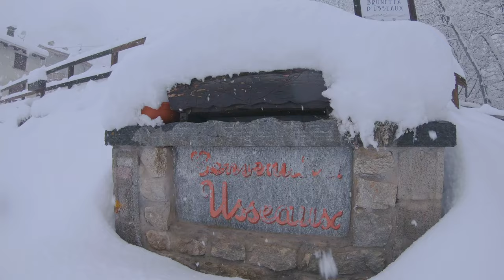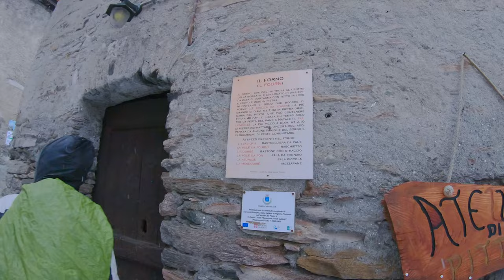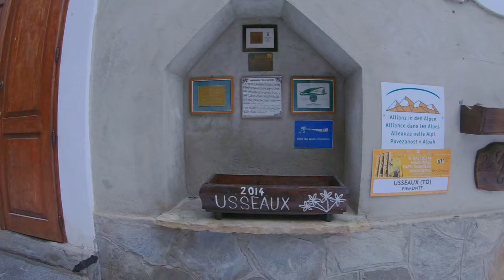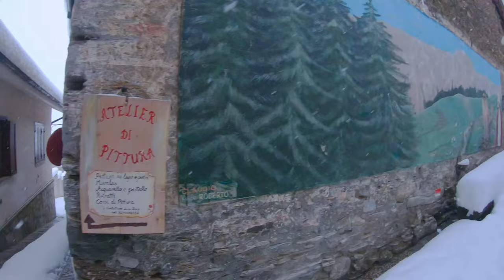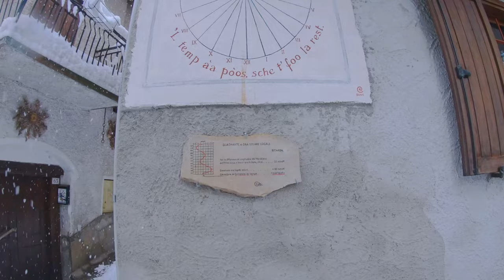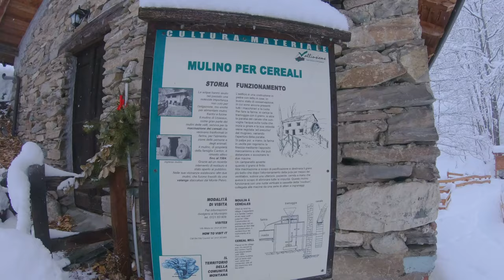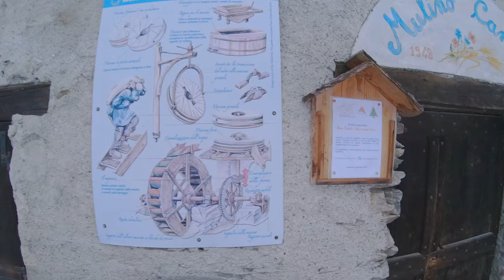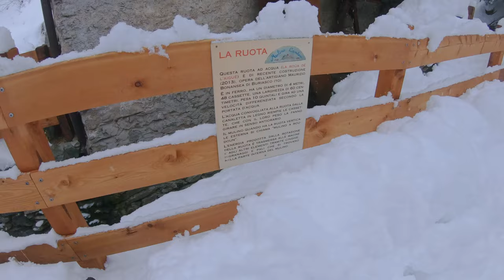A Walk under an EPIC SNOWFALL in one of the MOST BEAUTIFUL villages of the Italian Alps: USSEAUX 4k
Let's go visit a village ranked among the most beautiful in Italy under a heavy snowfall ❄️
Usseaux is a municipality in Piedmont, located in the Val Chisone, in the province of Turin. With its 180 inhabitants, it is one of the most beautiful villages in Italy, awarded the Orange Flag by the Italian Touring Club. Its territory is surrounded by two natural parks, the Orsiera-Rocciavrè and the Gran Bosco di Salbertrand, which offer breathtaking landscapes and a rich biodiversity.

The village of Usseaux preserves the charm of an ancient alpine village, with its stone and wood houses, its historical buildings, its fountains and its murals that tell the life and culture of the community. Among the main attractions are the Parish Church of San Pietro, the Brunetta d'Usseaux Museum dedicated to photography, the oven, the washhouse and the mill, testimonies of a past of civic uses and artisan traditions.

Usseaux is an ideal destination for nature and trekking lovers, who can explore the trails and peaks of the Cottian Alps, admire the flora and fauna of the territory and discover the villages and monuments of the surrounding valleys. Usseaux is also a magical place in winter, when the snow covers the village and makes it even more suggestive.

▶️do you like the music I use? I use the music of Artlist, here the promo with 2 months for FREE+ cinematic creator pack for FREE